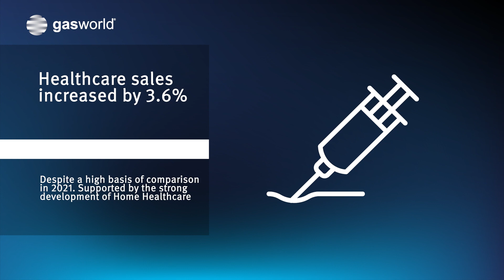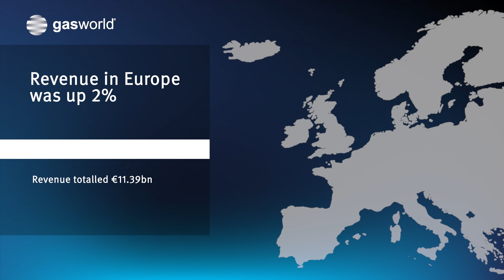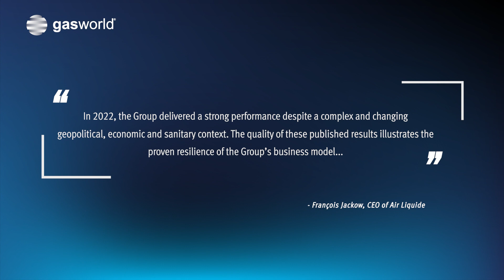Air Liquide 2022 Results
An at-a-glance look at Air Liquide's full year results for 2022.